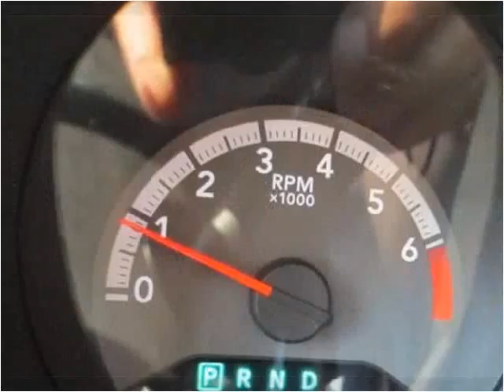2011 Dodge Caliber Used Cars Shepherdsville, Mt. Washington,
This 2011 Dodge Caliber is available from Craig and Landreth Cars - Shepherdsville.